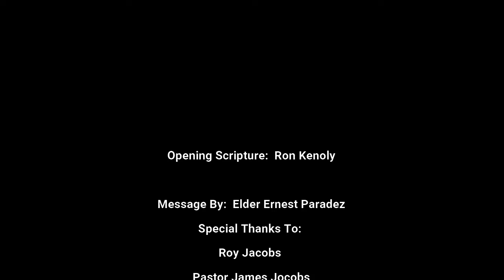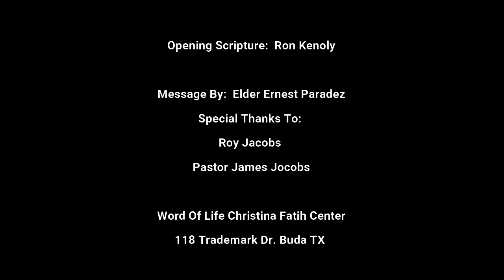2 Minute Tuesdays - Broken Toys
Welcome to 2 Minute Tuesdays with Elder Ernest Paredez!

We pray this word encourages, uplifts, and equips you through the week!